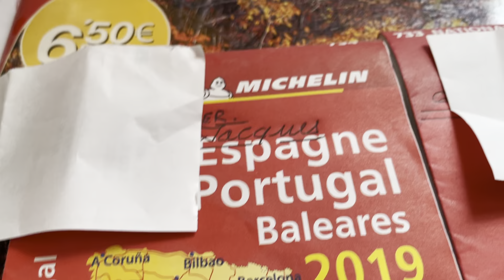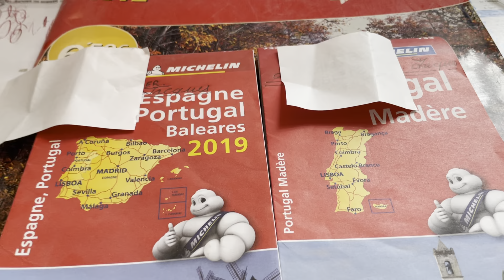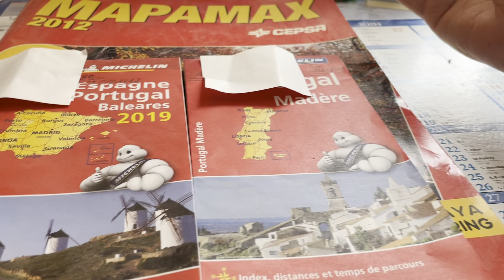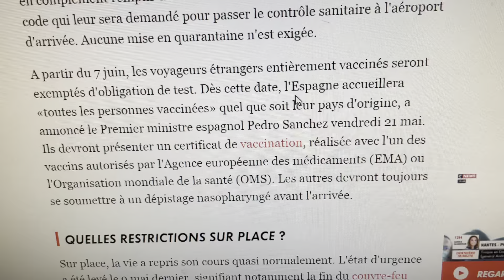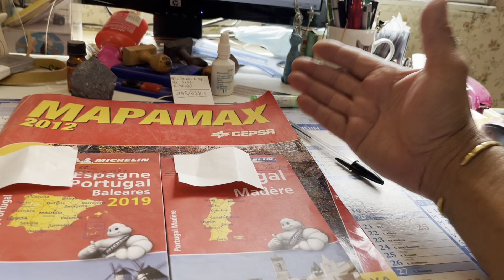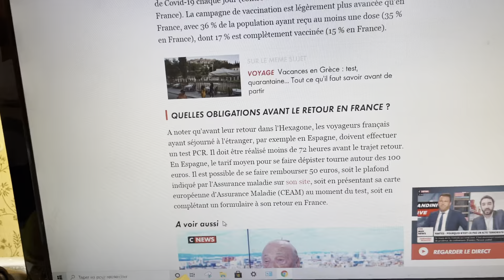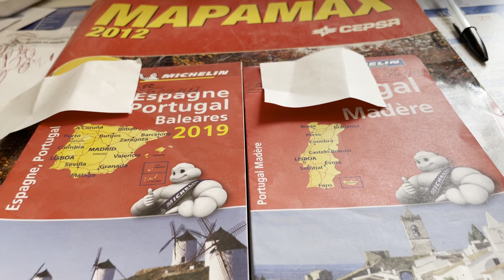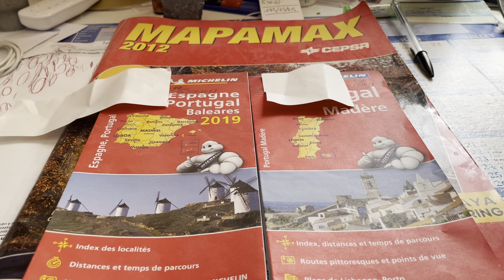Bonne vacances 2021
La dirigeance vous souhaite un bel été 2021
 Bourrez vous d’anxiolytiques, et d’ antidépresseurs, et restez chez vous !